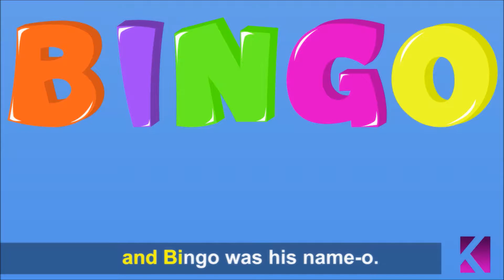Animals Mashup Part 2 | Best Animals Rhymes | The Short Cut Kids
Hello everyone, today we bring you the first part of some of the best animals nursery rhymes.